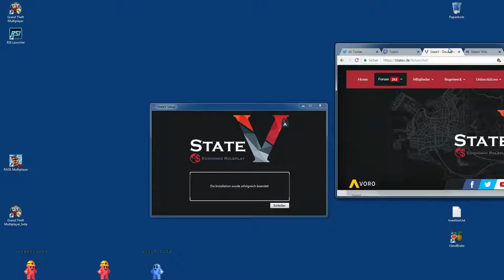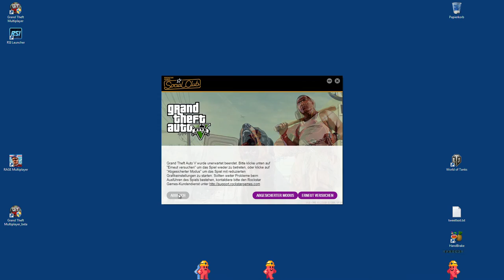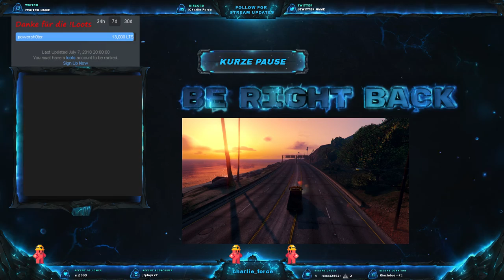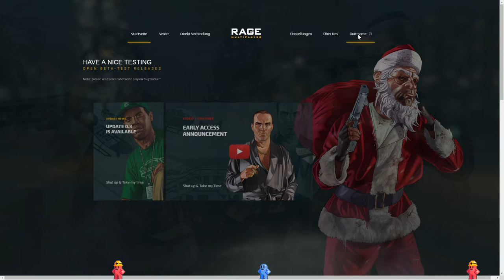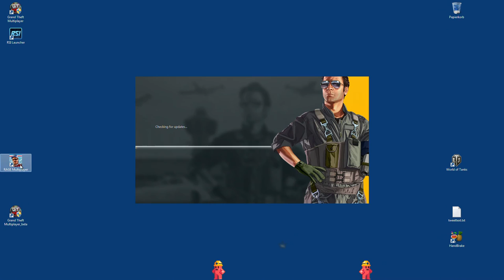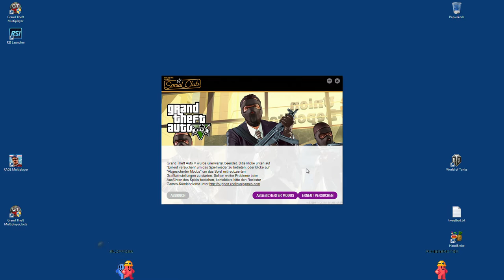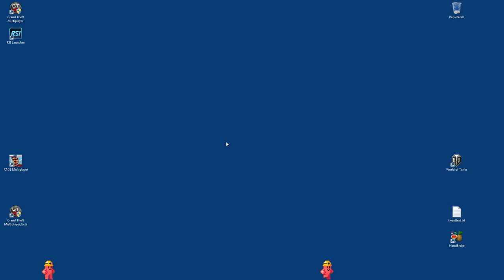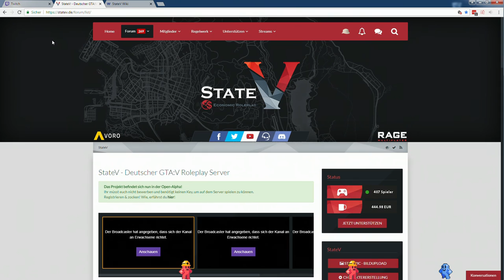[StateV.de] Die Insel erkunden.